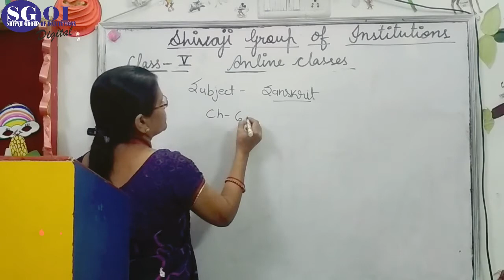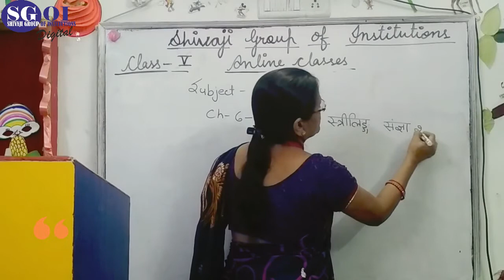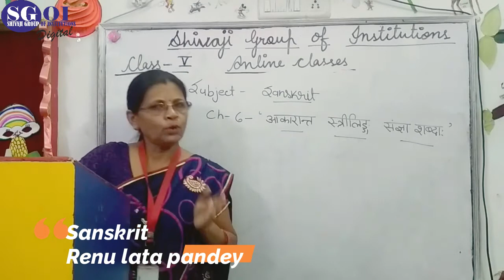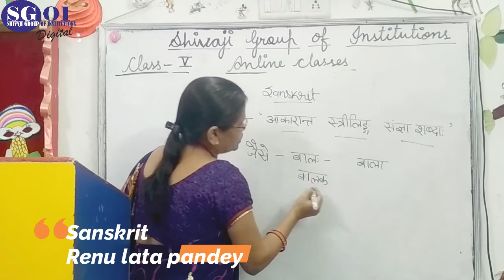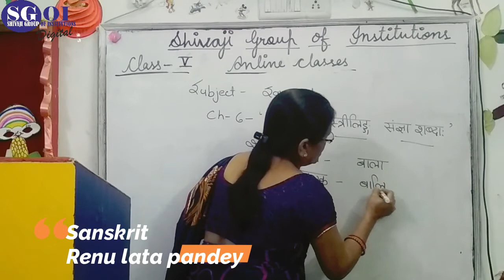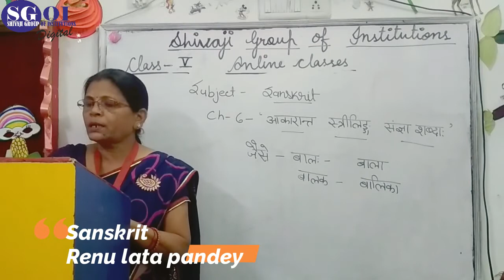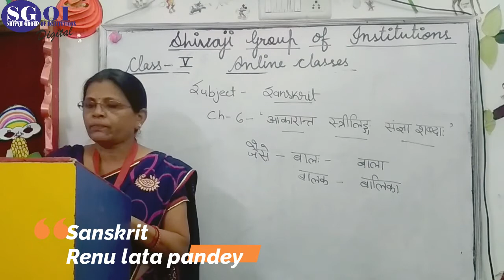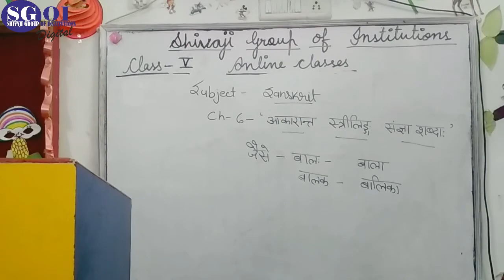SGOI CLASS 5th Sanskrit 24th sept '2020 LBK